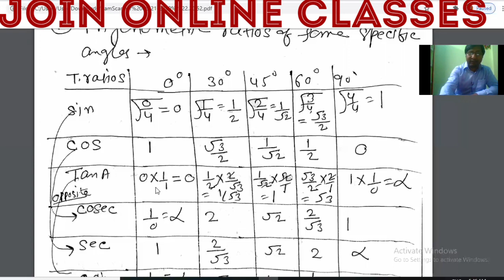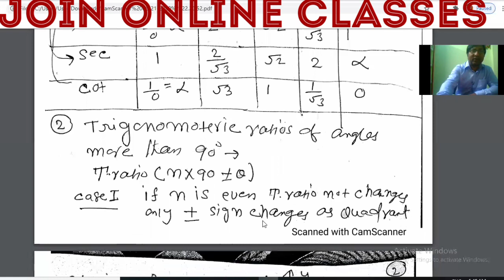TRIGONOMETRY PART -1B | Class - X | By GAYAS Sir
Trigonometry part -1B, Important for Class(X) , SSC, RAILWAY, NDA, NAVY-SSR AND OTHER EXAMS.